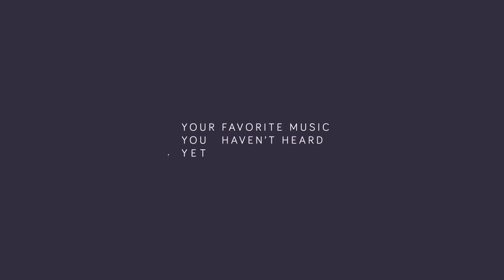Porter Robinson & Madeon - A Similar Course [Underscores Mashup]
Porter Robinson & Madeon - A Similar Course [Mashup]

Wowww underscores absolutely killed this mashup. you all know I have a soft spot for all things Porter and Madeon but this just put the cherry on top. Hope you all enjoy! :)

Porter Robinson:
100% in the Bitch
Divinity
Fellow Feeling
Flicker
Fresh Static Snow
Hear the Bells
Language
Lionhearted
Sad Machine
Sea of Voices
Spitfire
The State
The Thrill (Porter Robinson Remix)
Worlds (Live Intro)
Years of War
Madeon:
Beings
Cut the Kid
Finale
Home
Icarus
Imperium
Innocence
Isometric (Intro)
Isometric (Live Edit)
Nonsense
Ok
Pay No Mind
Pay No Mind (Live Edit)
The City
You’re On
Zephyr

Equipment used:
Midi Fighter 3D
Nord Lead 2
Steinberg UR22